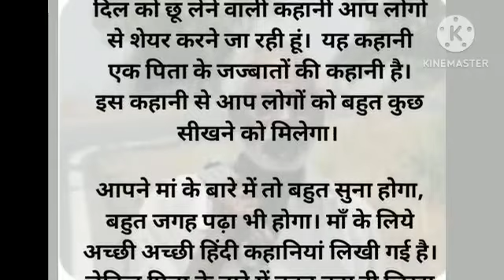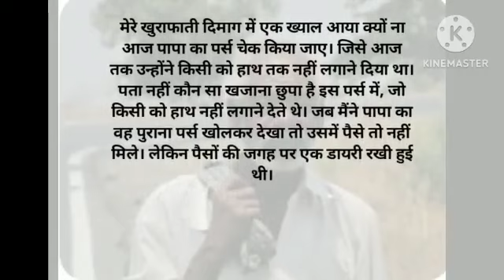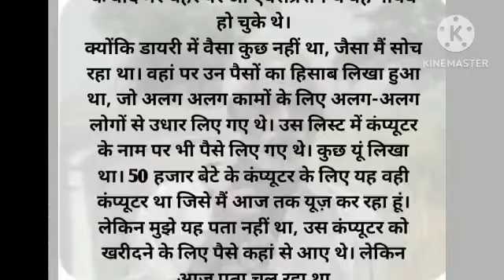एक पिता की इमोशनल कहानी| Hindi best motivational status | successful status